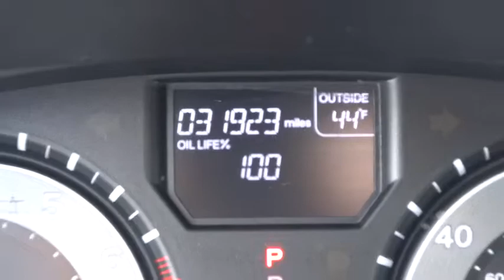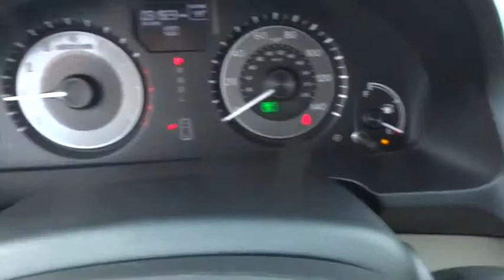2014 Honda Odyssey Hickory, Morganton, Huntersville, Statesville, Gastonia, NC 25249A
2014 Honda Odyssey
2014 Honda Odyssey 5dr EX-L - Stock#: 25249A - VIN#: 5FNRL5H65EB035761

945 Us Highway 70 SE

Honda Certified, Excellent Condition. $2,200 below Kelley Blue Book!, FUEL EFFICIENT 28 MPG Hwy/19 MPG City! EX-L trim. Sunroof, 3rd Row Seat, Heated Leather Seats, Rear Air, Power Liftgate, Alloy Wheels, Quad Seats. SEE MORE! KEY FEATURES INCLUDE: Leather Seats, Sunroof, Quad Bucket Seats, Power Liftgate, Rear Air Rear Spoiler, Third Row Seat, MP3 Player, Power Third Passenger Door, Privacy Glass. EX-L with White Diamond Pearl exterior and Beige interior features a V6 Cylinder Engine with 248 HP at 5700 RPM*. Serviced here, Non-Smoker vehicle, Originally bought here. EXPERTS RAVE: Edmunds.com's review says On the road, the 2014 Odyssey continues to impress. Though it's a roomy minivan that seats up to eight, it drives like a much smaller vehicle. It's also among the most fuel-efficient choices in its segment. . Great Gas Mileage: 28 MPG Hwy. AFFORDABLE TO OWN: This Odyssey is priced $2,200 below Kelley Blue Book. Approx. Original Base Sticker Price: $35,600*. SHOP WITH CONFIDENCE: Balance of original 7-year/100,000-Mile Powertrain Warranty, Additional 1-year/12,000-mile Non-Powertrain Warranty, Vehicle History Report, NO Deductible, 182-Point Inspection and Reconditioning WHO WE ARE: Our goal is to offer customers a World Class Experience in Automotive Sales and Service. We provide everyone with all the time and information they need to make an informed decision regarding their vehicle. The friendly staff at Hendrick Honda Hickory would like to invite you to browse our website or visit us in person at 945 Hwy 70 SE in Hickory, NC 28602. Pricing analysis performed on 11/27/2015. Horsepower calculations based on trim engine configuration. Fuel economy calculations based on original manufacturer data for trim engine configuration. Please confirm the accuracy of the included equipment by calling us prior to purchase.